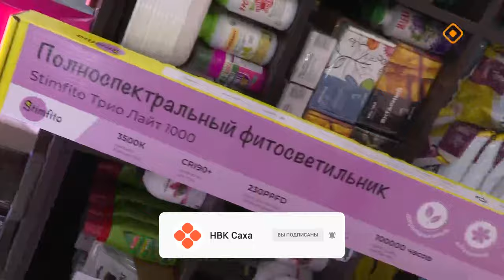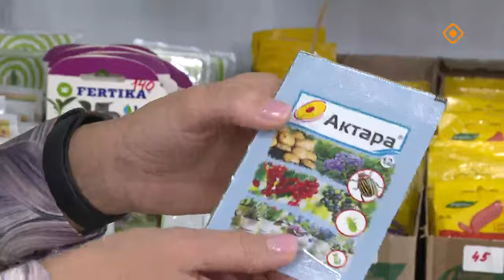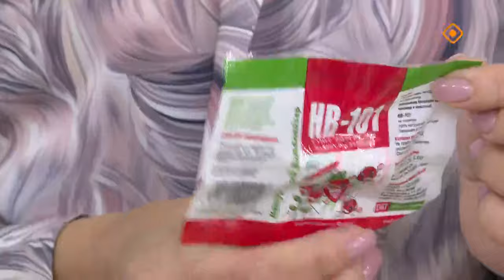«Кыыс сайын» (04.10.24)